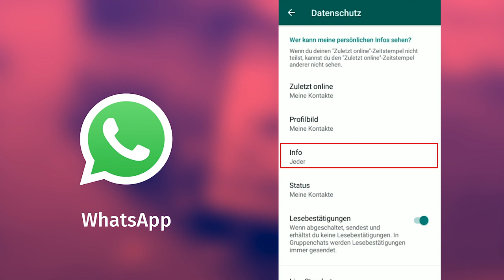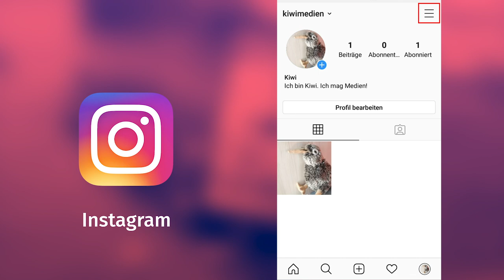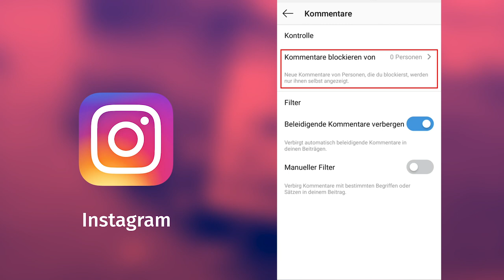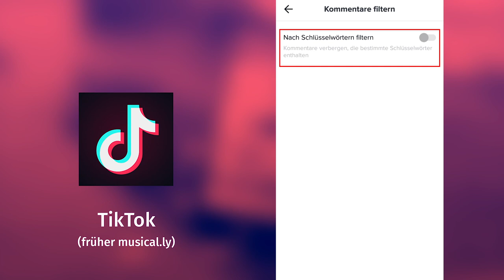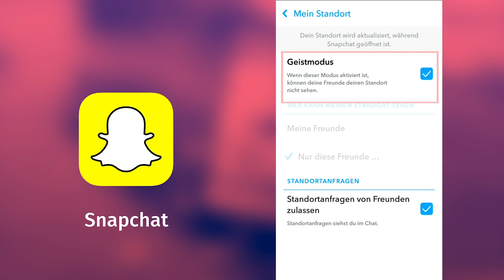How to: Privatsphäre in deinen Apps einstellen (2019)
Wir zeigen dir, welche Einstellungen du in TikTok, WhatsApp, Instagram und Snapchat vornehmen kannst, um dich besser zu schützen und die App möglichst sicher zu nutzen. Viel Spaß!